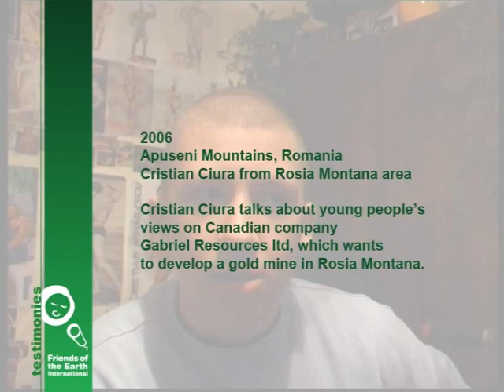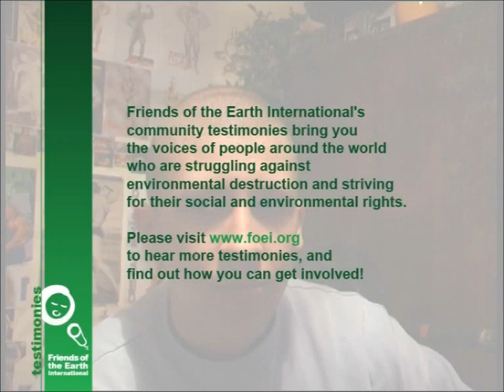Testimony from Romania: Cristian Cura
Cristian Ciura talks about young peoples views on Canadian company Gabriel Resources ltd, which wants to develop a gold mine in Rosia Montana.